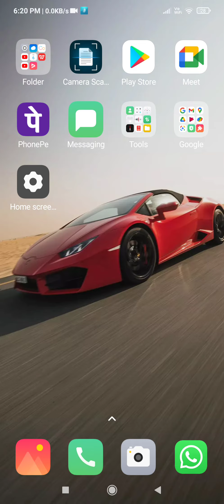6 July 2021